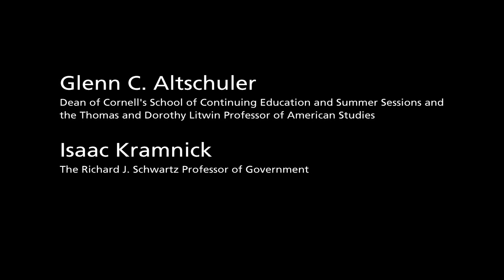CAU Seminar: "Cornell's America & America's Cornell"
Cornell University professors Glenn C. Altschuler and Isaac Kramnick preview their CAU summer seminar — "Cornell's America & America's Cornell: The Big Red from World War II to 2015" — offered on campus July 13-19, 2014.

Based on their forthcoming history of the University, this class will be a treat for anyone interested in Cornell, the University's sesquicentennial, in higher education, and in events that have both shocked and shaped the country since World War II.

In addition to this and thirty other classes for adults, CAU also offers summer programs for youth ages 3 to 16. Participants can attend CAU on their own or with the whole family. During the rest of the year, CAU provides unforgettable adventures designed and led by top-notch Cornell faculty to spectacular destinations around the world.